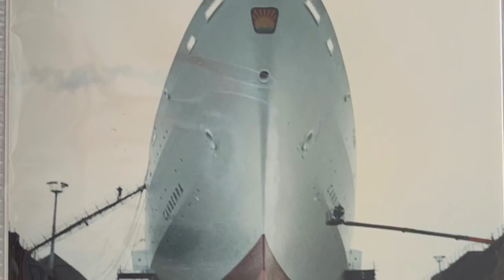Working on Board A Cruise Ship - What's Was It Really Like?